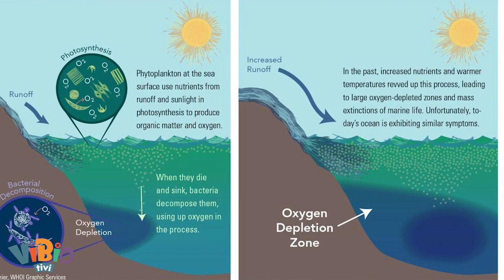Arktik Aslında Ne?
Dünyada 7 tane kıta var.
Avrupa, Asya, Afrika, Kuzey-Güney Amerika falan…
Bunları zaten biliyorsunuz.
Avustralya’yı da ekle..
Etti mi sana 6?
Bir de dünyanın en güneyinde buzlarla kaplı bir kıta daha var;
Antarktika..
Etti 7.

İyi de sadece güneyde mi buzlar var?
Şöyle dünya haritasını bir gözümüzün önüne getirsek, ahanda işte burası da buz.
E neden kıta sayılmıyor peki?

Hoş bu videoda cevabını arayacağımız en basit soru bu.
Gelelim diğerlerine.

Bu bölgenin dünya için önemi ne?
Küresel iklim değişikliği ile ne alakası var?
Neden durmadan adını haberlerde duyuyoruz?

Ülkemizden kilometrelerce uzakta olduğu halde Türkiye neden ULUSAL KUTUP BİLİM PROGRAMI kurdu ve
Neden kutuplara sefer düzenlemeye başladık?

Dur Pelin bi dakika ne oluyor bizi soru yağmuruna tuttun diye isyan etmeyin, her sorunun cevabı şimdi ViBio'da!